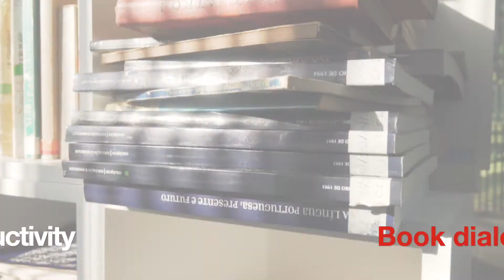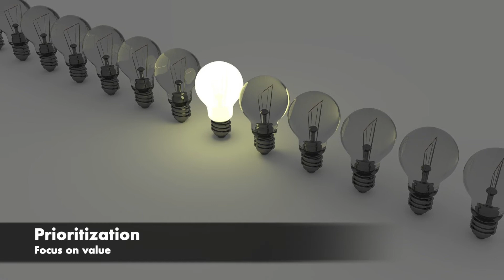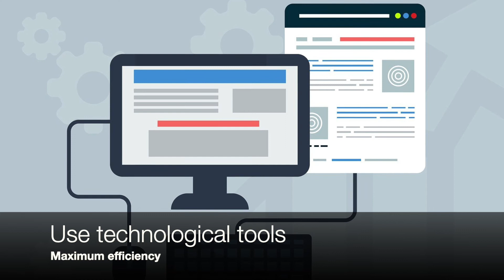कम समय में अधिक सफलता कैसे प्राप्त करें - Book dialog (Eat that frog) Productivity & Wellness Hindi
This video is about a book dialogue to understand the ways for the best use of time and learn the techniques to achieve more in less time.

* How to achieve more in less time?
* What are some tips for productivity and best use of time?
* What are the principles of time management?
* What is the philosophy around productivity?
* What is the 80/20 rule?